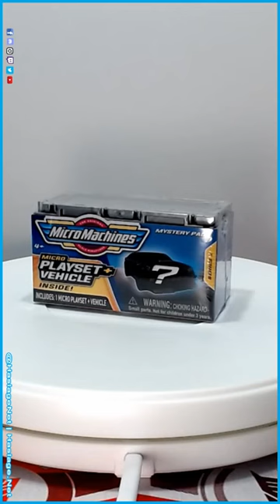Micro Machines Playset + Vehicle 1B-01 w/ Transformers Optimus Prime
Today, we are looking a spinning table with the Micro Machines Playset + Vehicle 1B-01 that features Bayverse Optimus Prime.